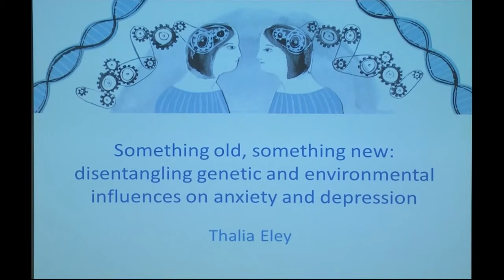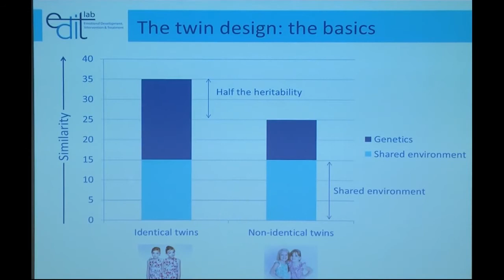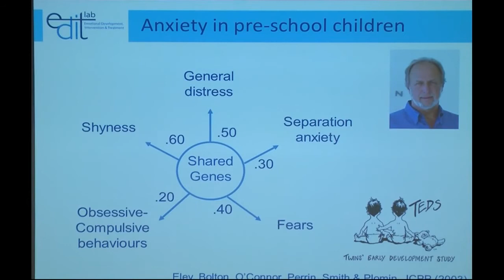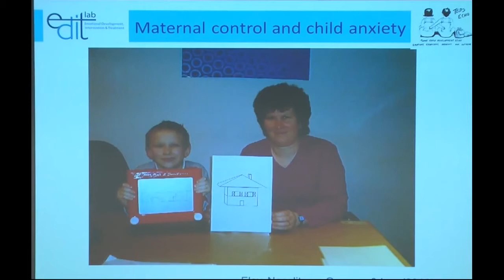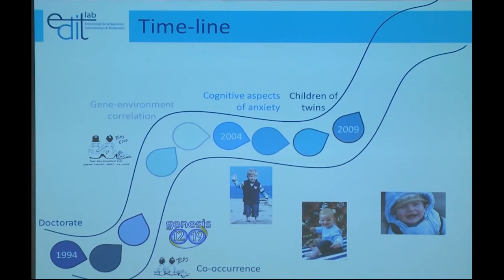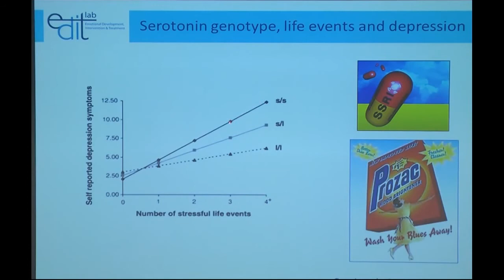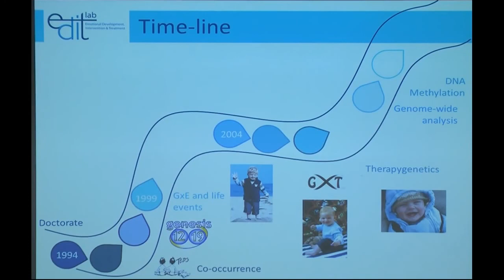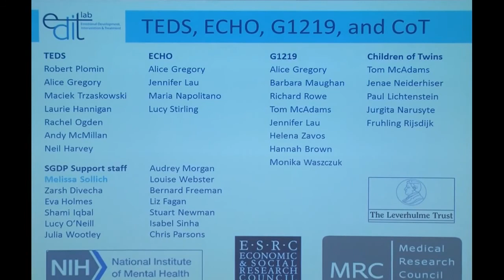Disentangling genetic and environmental influences on anxiety and depression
'Something old, something new: disentangling genetic and environmental influences on anxiety and depression.' In this inaugural lecture, Professor Thalia Eley of Developmental Behavioural Genetics, IoPPN shares her achievements in research, innovation, engagement and teaching activities.

Chair: Professor Dame Til Wykes
Vote of thanks: Professor Robert Plomin